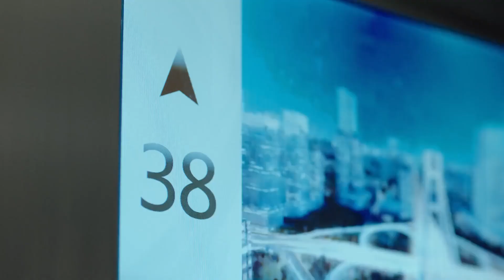灰姑娘缠着霸总求收留，警察上门差点被带走，深夜孤男寡女互相嫌弃。💗【原来你是这样的顾先生 Hello Mr. Gu】